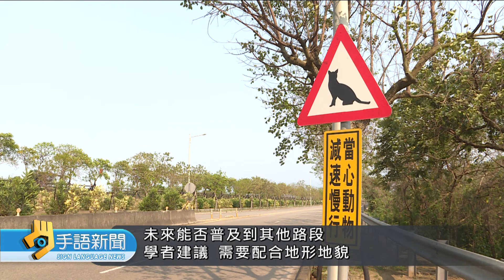20190830 公視手語新聞 台三線設首套預警系統 拍到石虎逃過路殺